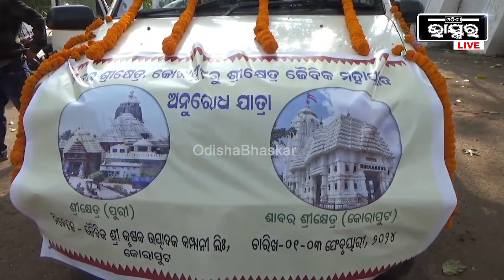କାଳିଆ ଖାଇବ କଳାଜିରା ଚାଉଳ , ଶାବର ଶ୍ରୀକ୍ଷେତ୍ରରୁ ଆସିଛି ପୁରୀ ଧାମକୁ ସ୍ୱତନ୍ତ୍ର ଚାଉଳ